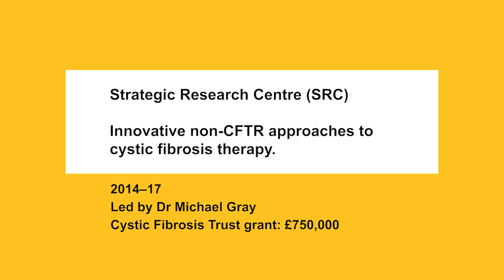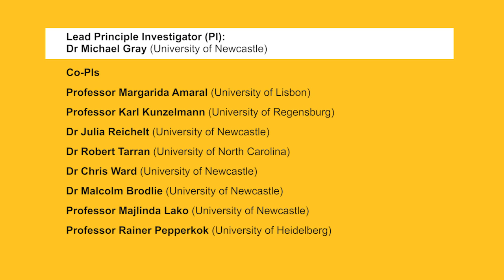CFTR | Strategic Research Centre programme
Learn about the Strategic Research Centre lead by Dr Michael Gray, investigating the basic science behind cystic fibrosis.